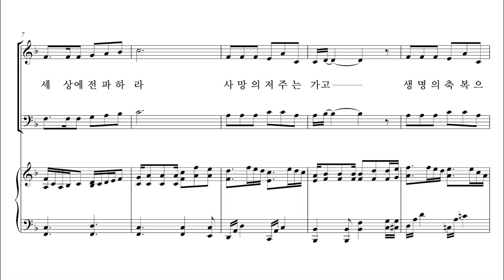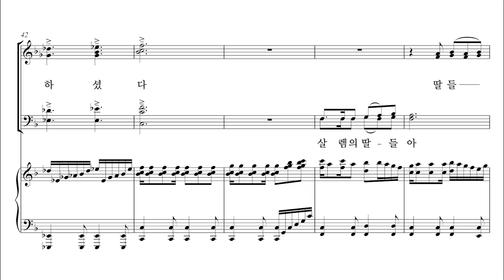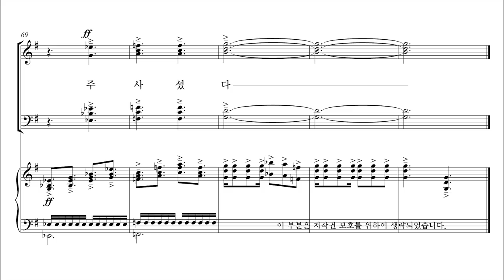[유빌라테] 유빌라테 명품성가 36집 '주 다시 다셨다' 김미선 작곡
유빌라테 명품성가 36집 '주 다시 다셨다' 김미선 작곡